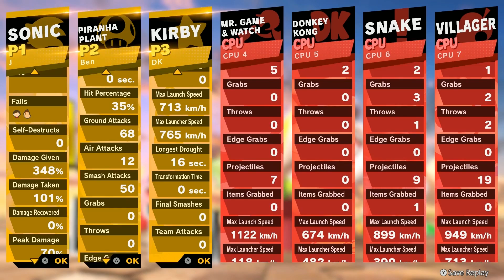Should I Get Random Roommates? | Super Smash Bros #24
To Random... or not to random.. that is the question!